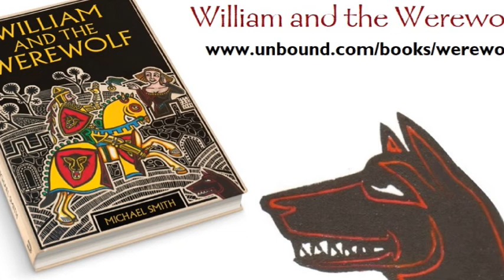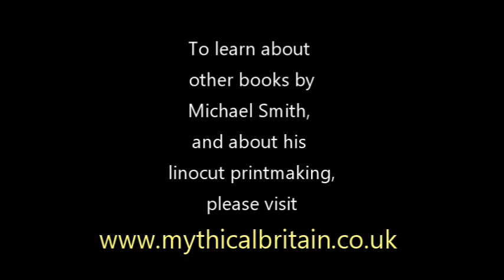William and the Werewolf - how the cowherd discovers William in William of Palerne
This reading features an excerpt from my forthcoming translation of William and the Werewolf, known to scholars as William of Palerne (Palermo). This magnificent 14th Century Middle English alliterative romance follows the story of a young prince who is swept away from his family by a werewolf. But all is not as it seems - William's uncle is intent on killing the boy so he can inherit the kingdom; the werewolf is also  a prince, transformed into a wolf by his equally wicked stepmother.

In this excerpt, we join the narrator as he tells us how William as a boy is subsequently discovered by a cowherd and his dog in the forest. There are some lovely touches and observations made by the poet; it is clear he had a close understanding of, and sympathy towards, mediaeval society outside gentry and noble households of the period.

Listen out for the alliteration. This is one of the earliest of the mediaeval alliterative romances of the fourteenth century and has a great charm. A romance with warmth and immense positivity, this is a story for today when so much around us is so dark and forbidding.